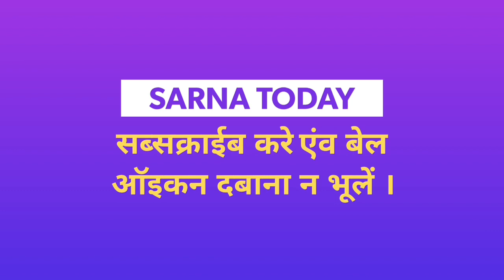BABA TILAKA MAJHI PREMIER MOTION TEASER || SANTALI FOLKTALE EPISODE || SARNA TODAY || 2019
Welcome To Official Youtube Channel Of SARNA TODAY. It's a Social Media Platform of Indigenous Peoples.

हमारे इस चैनल पर आपका स्वागत है।नवीनतम विडियो के लिए चैनल को सब्सक्राईब करे एंव बैल आईकन को भी दबा दें।

👉आप अपने सेवा,व्यवसाय,फिल्म व एलबम,प्रमोशन विज्ञापन के लिए सम्पर्क करें।
👉यदि आपके पास आदिवासी से जूड़ी संस्कृति,धरोहर,नृत्य व कला,पर्व व त्यौहार,चिकित्सा,शिक्षा,राजनीति,रोजगार व व्यवसाय,सृजन व आविष्कार,सामाजिक व्यक्तित्त्व एंव कार्यक्रम संबंधित विडियो हैं तो पब्लिश करवाने के लिए नीचे दिए गए नम्बर या आधिकारिक ई-मेल पर भेज सकते है।